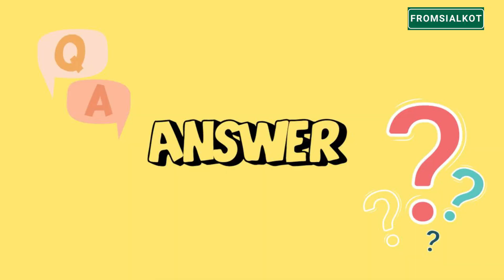"Unlock IELTS Canada: Pro Tips for Questioning & Listening! 🇨🇦📚👂"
Welcome to our comprehensive guide on mastering the IELTS Test for Canada! 🇨🇦 In this video, we will equip you with invaluable techniques for tackling both question answering and listening comprehension. Whether you're a student aspiring to study in Canada or a professional looking to work there, IELTS is a crucial step in your journey.

📚 Question Answering: Learn how to dissect and effectively respond to various question types, from multiple-choice to true/false/not given, and more. We'll provide tips and strategies to boost your confidence in this critical aspect of the test.

👂 Listening Question Understanding: The listening section can be challenging, but fear not! We'll break down how to sharpen your listening skills, catch important details, and confidently answer questions based on audio passages.

Prepare to excel in the IELTS test and open doors to your Canadian dreams! Don't miss out on these valuable insights. 🎓🌟